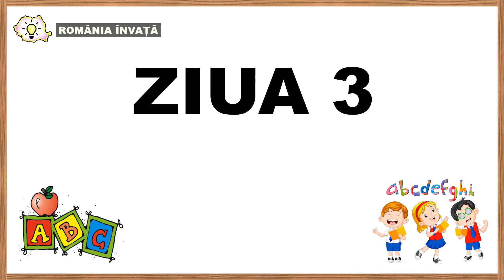Ziua #3 - Copilul tau invata sa citeasca